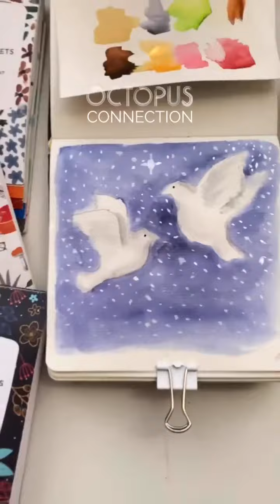Viviva colors - Painting with colorsheets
Captured the tender moments of love birds in a mesmerizing watercolor painting using Viviva colors, a true celebration of love! 🎨🐦💖

Artist - @octopusconnection